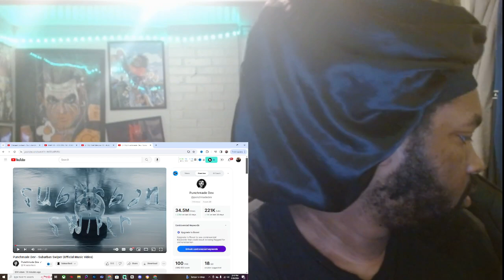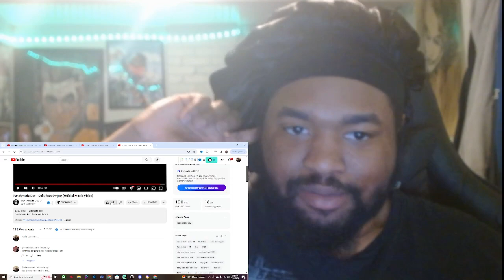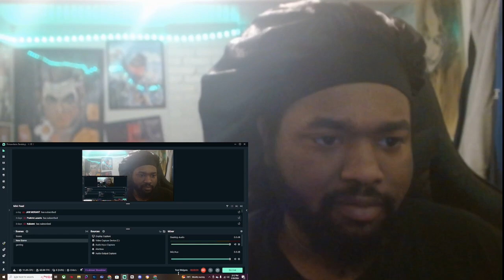Punchmade Dev - Suburban Swiper (Official Music Video) REACTION!!!